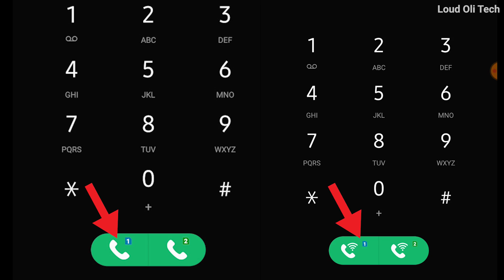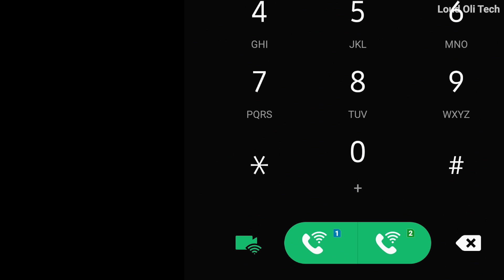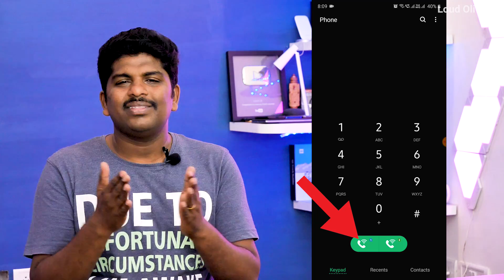🔥 Jio அதிரடி Free Offer 🔥 Jio Free WIFI Calling - இனி Signal Problem இல்லை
Other Hits Tamil Tech Videos  :
முற்றிலும் மாறுபட்ட Android Mobile Tips & Tricks #6 series in Tamil
Realme Fans க்கு ஆப்பு - இந்த தவறை யாரும்  இனி பண்ணாதீங்க - Realme Showing Ads to Users in Tamil